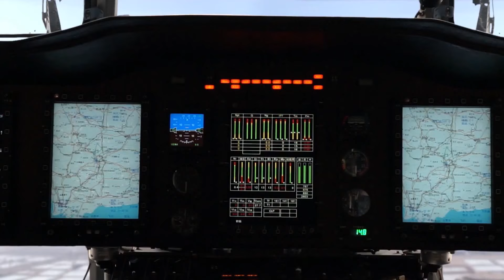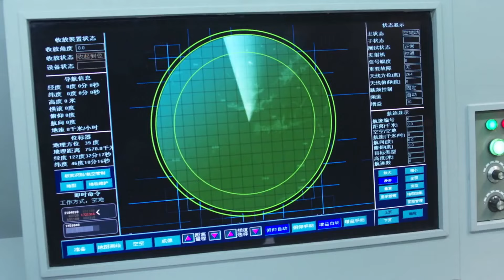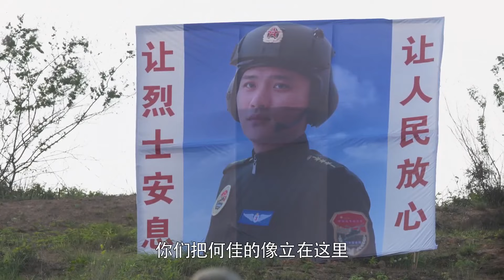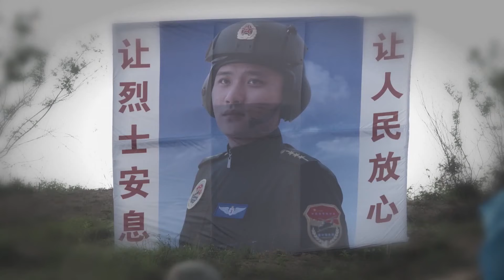【空中軍旅大作】《陸航突擊》19 中國空軍反恐高難度飛行，創新性戰鬥展現藍天“中國雄鷹” | 夏侯鑌、巍子、陶慧敏、侯夢莎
《陸航突擊 》
導演：鄭方南
主演：夏侯鑌、巍子、陶慧敏、侯夢莎
集數：40集

劇情簡介：
          陸航團飛行大隊長姜海在壹次紅藍演習中堅持本人的看法，擅自行動，卻意外地挽救了己方軍隊，贏得了對抗最終的勝利。這個遠近聞名的“刺頭兵”讓領導們又愛又恨。適逢陸航團受命籌建我軍第壹支陸航兵空中突擊旅，姜海脫穎而出，成為了壹營營長。經過他的不斷鉆研和嘗試，終於完成了世界性的高難度飛行動作，並帶領戰友們百分之百通過考核。不久，姜海利用創新戰法，成功組織了渡海登島聯合演習。陸航空中突擊旅最終不負使命，在短短壹年多的時間裏完成組建行成戰鬥力，並成為陸軍序列中壹支新型突擊作戰力量